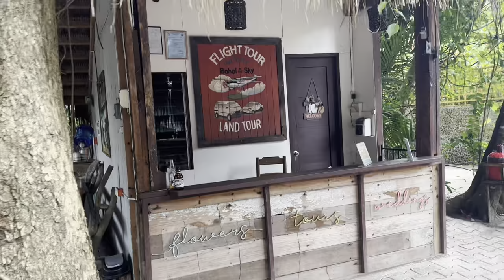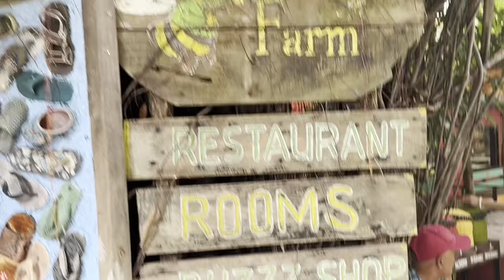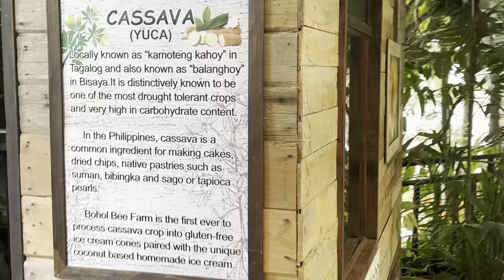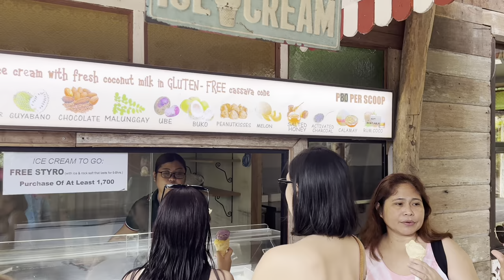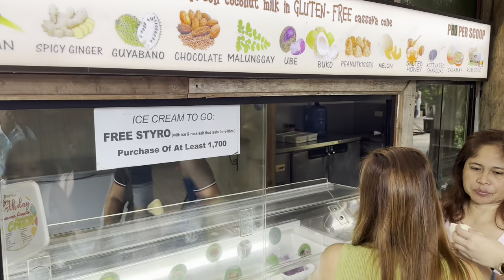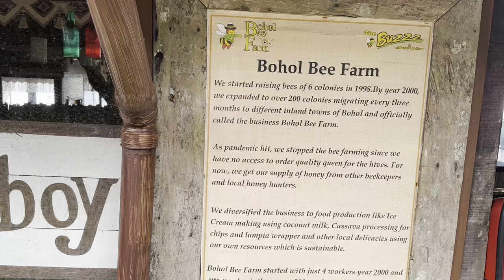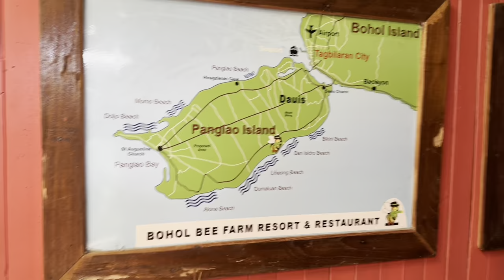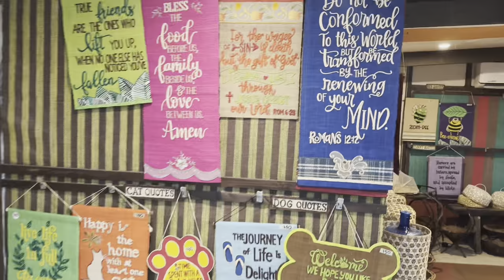Family Adventure at the Bohol Bee Farm. Ice Cream for everyone. Exploring the Philippines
Join us on a family adventure at the Bohol Bee Farm, where we explore the beautiful Philippines and enjoy delicious ice cream flavors for everyone! Watch as we discover the bee farm, try out unique ice cream flavors, and have fun with the whole family.